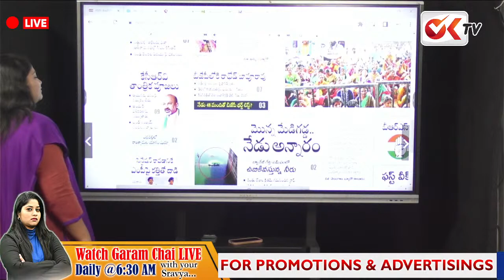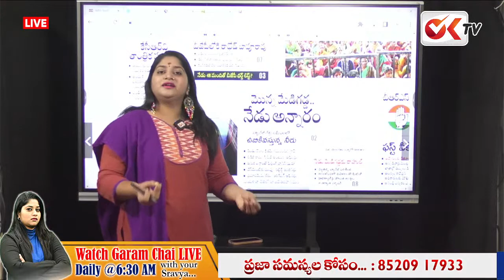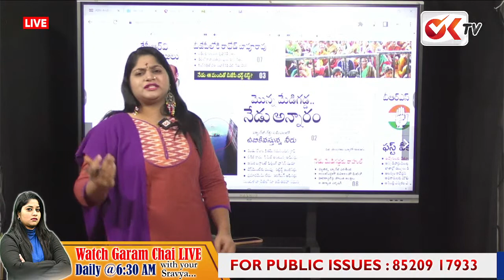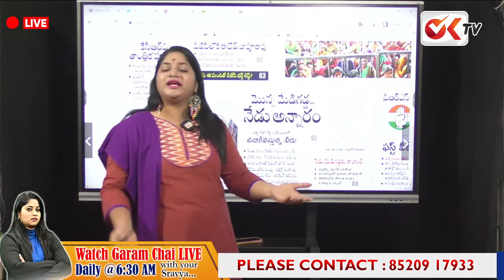ఫామ్ హౌస్ లో కేసీఆర్ తాంత్రిక పూజలు | Bandi Sanjay Shocking Comments On KCR | OK TV